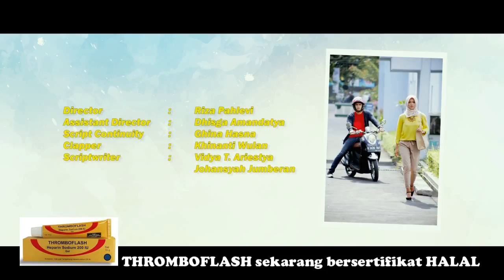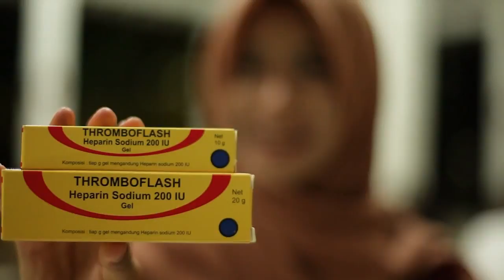PEMBERIAN TERAKHIR ( HALALIN AJA ) - FILM PENDEK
Film Pendek pemberian terakhir adalah sebuah mini project Darihati films bekerjasama dengan Mahasiswa Sekolah Tinggi MMTC Yogjakarta. Di sutradarai Riza pahlevi. Sebelumnya Riza sukses dengan Film pendek “ Makmum “ yang sudah di tonton puluhan juta kali.

Sinopsis :
Vira memutuskan hubungan dengan robby karena selama ini perhatian robby sudah berlebih-lebihan dan menganggu hidupnya. kado pemberian terakhir Robby jadi alasan kuat Vira untuk lepas dari Robby. tapi karena isi kado itu juga yang membuat Vira mengerti dengan perhatian Robby selama ini.

Terimakasih.